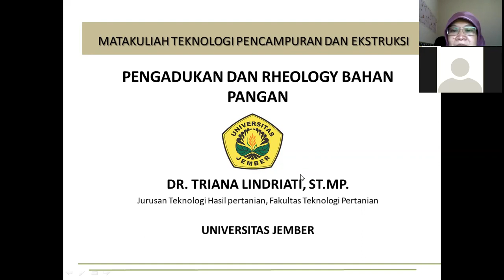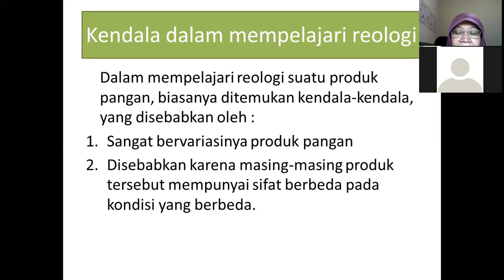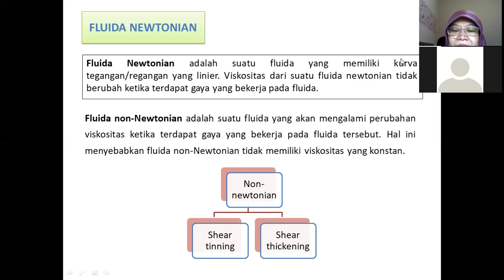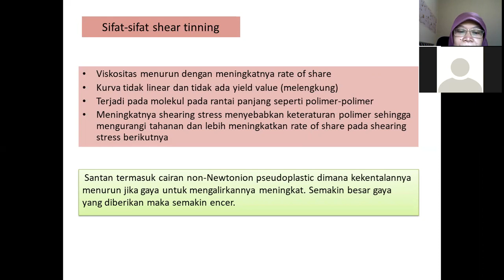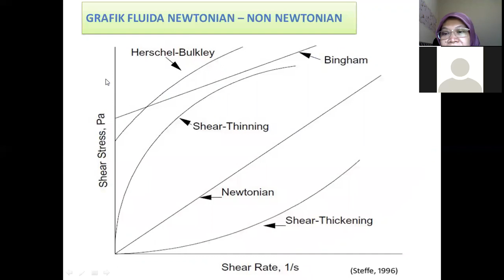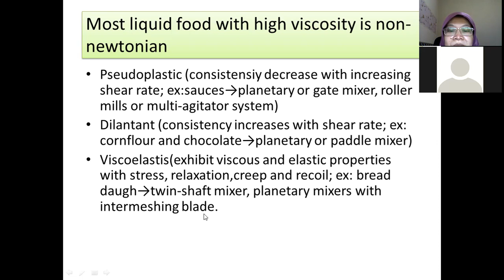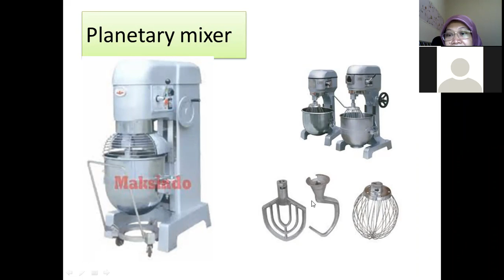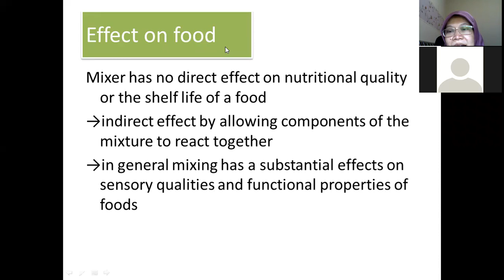Mixing and rheology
Materi ini membahas mengenai hubungan rheology dengan pemilihan jenis pengaduk